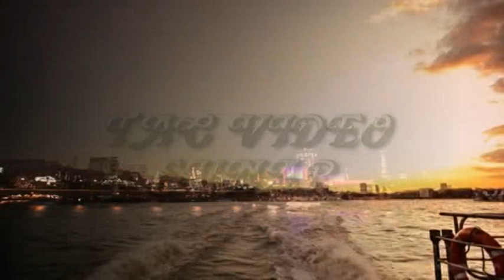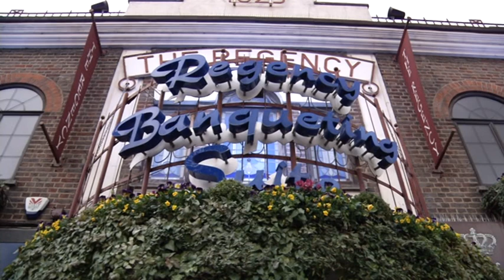filizin dogum gunu partisi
Fılızın Dogum Gunu partısı London